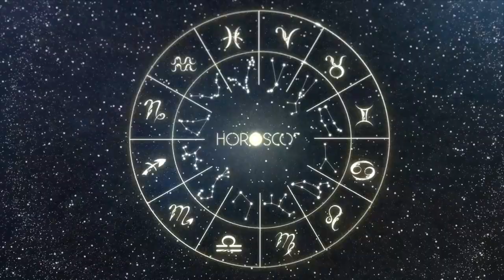Daily Horoscope CAPRICORN June 1, 2024